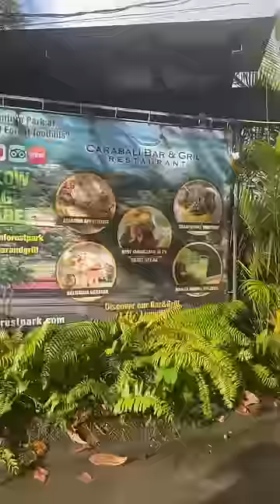Riding Horses On The Beach In Puerto Rico😱🇵🇷